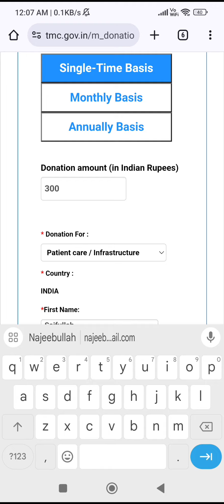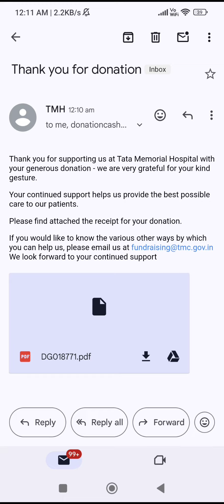Happy New Year 2024 to everyone, Help Now 🙏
I started my year by doing a good act. This is for encouraging and inspiring others to do same good act through my actions and through this video. Hope this video turns out an encouragement for us all to do such good acts in our lives for everyone's betterment and well being.
Do good feel Good 🙏